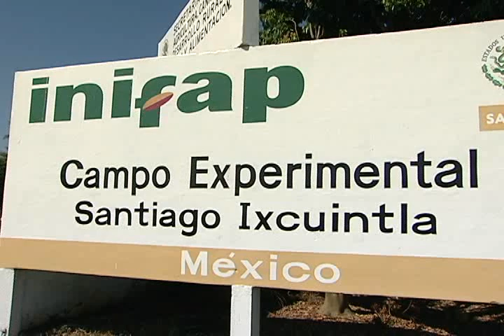GOBERNADOR NEY GONZALEZ SANCHEZ Stevia.mp4